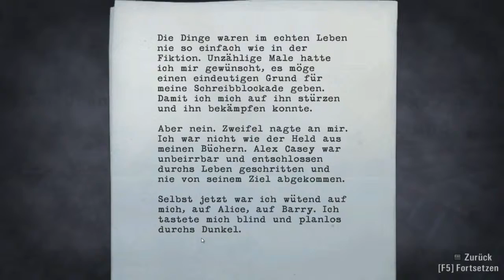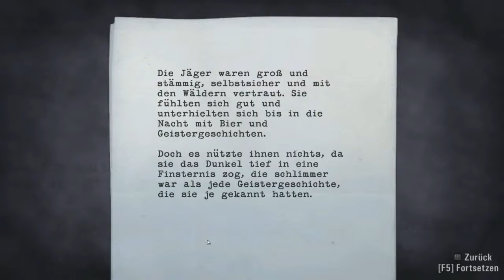Let's Play:Alan Wake #19 - Auf in die Mine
Auch im neuen Jahr versuchen wir einen Schriftsteller zu mimen.

Wenn dir das Spiel gefällt, kauf es dir z.B.